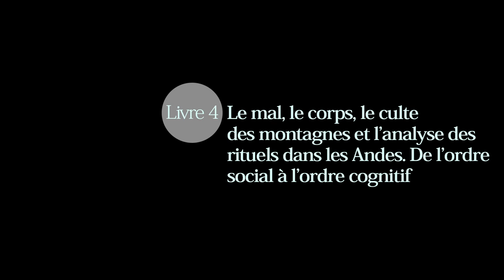Antoinette Molinié. Livre 4. Le mal, le corps, le culte des montagnes et l’analyse des rituels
« Antoinette Molinié. Livre 4. Le mal, le corps, le culte des montagnes et l’analyse des rituels dans les Andes. De l’ordre social à l’ordre cognitif »

Madame Antoinette Molinié est directrice de recherche émérite au CNRS

Date : 31 octobre 2018 (Paris, France)

La série « Les Possédés et leurs mondes » est une production de Anthropolog.net, en partenariat avec la revue Anthropologie et Sociétés de l'Université Laval, la revue Anthropologica et la Société Canadienne d'anthropologie (CASCA), la revue Social Compass de l'Université catholique de Louvain et le Laboratoire d'Anthropologie Prospective (LAAP)